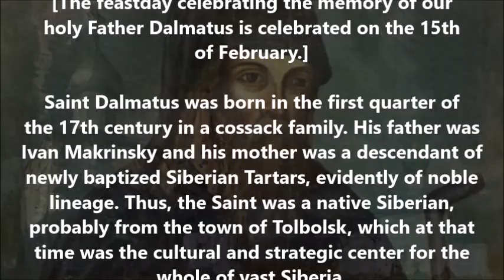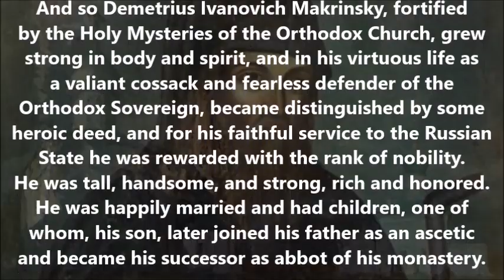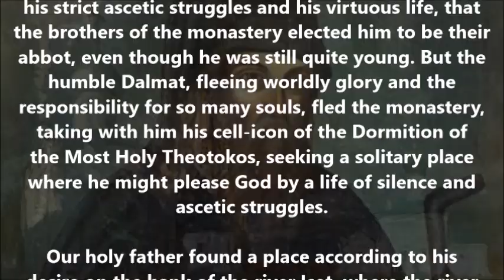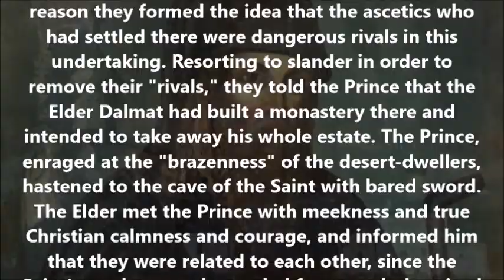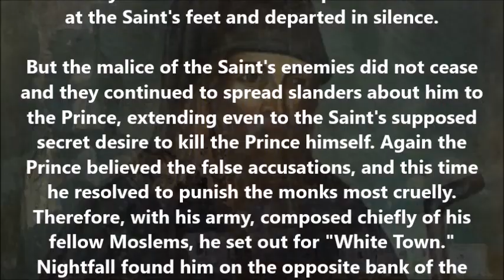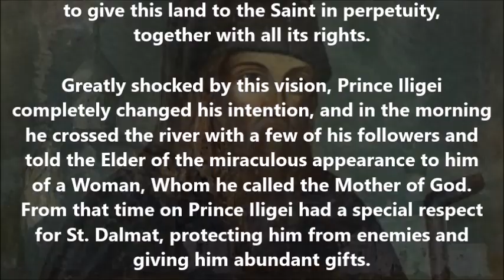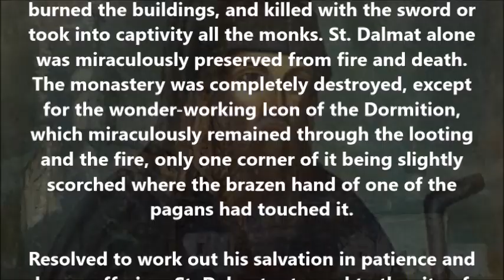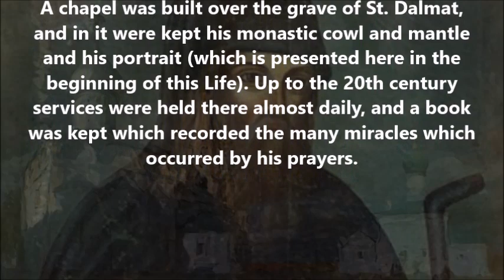The Life of Saint Dalmatus of Siberia (†1697)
(From the book "The Northern Thebaid")